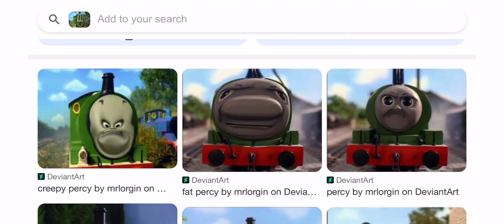Cursed Percy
Credit to MrLorgin